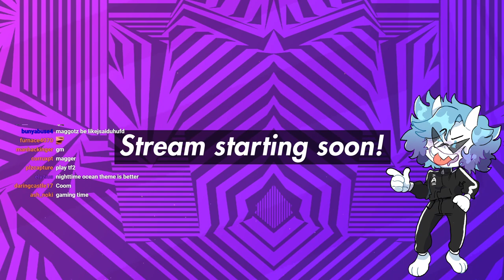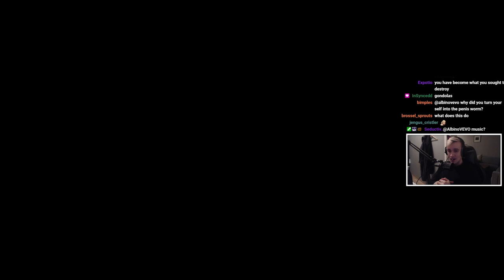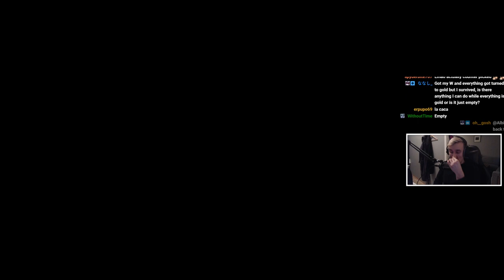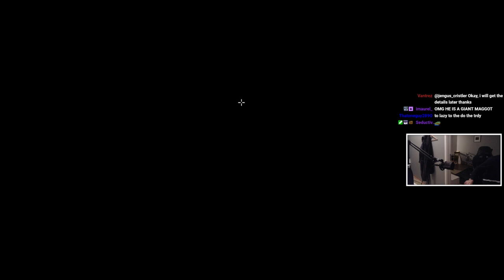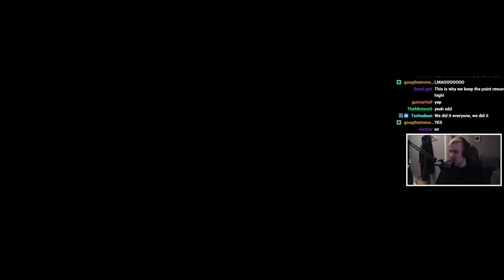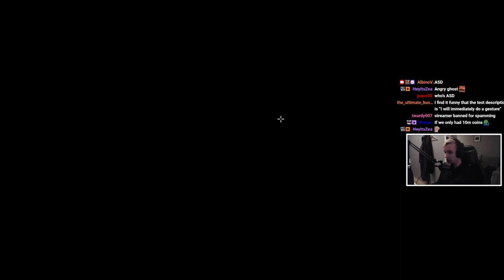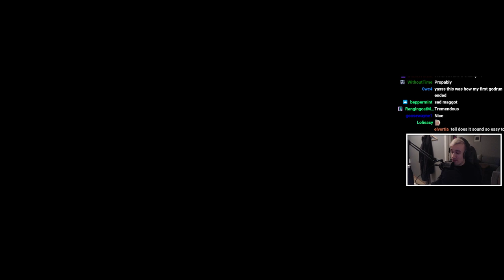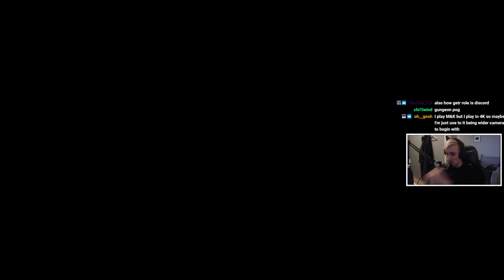Noita but i play as a worm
good mod

0:00 gm
2:44 amogus
4:30 worm mode
53:37 maggot mode
3:01:59 gungeon